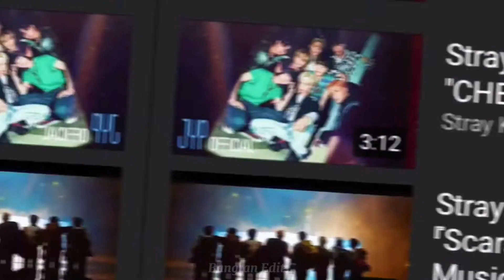Lee Know | Zoom in Edit | StrayKids